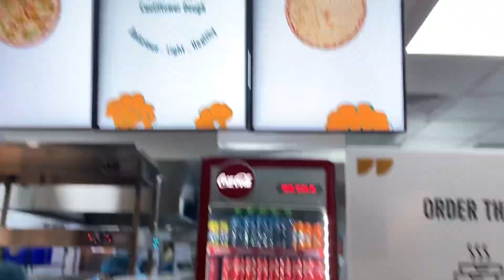Maestro - Al Barsha - the best and the cheapest 🍕